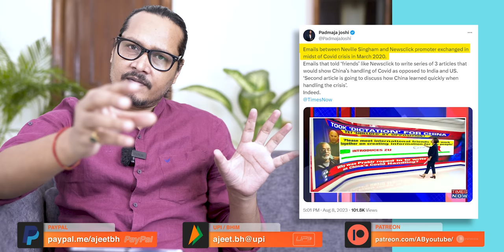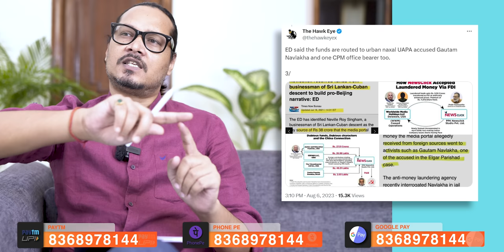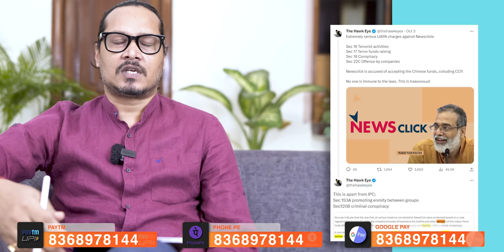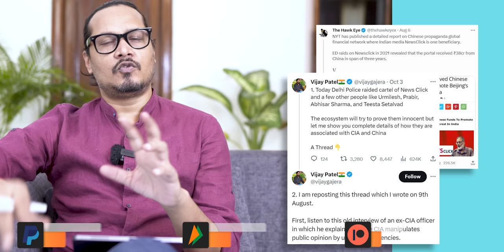NewsClick Raids: Abhisar, Ravi Nair, Paranjoy, Chinese Agents Exposed | पत्रकारिता या दलाली?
Ajeet Bharti explains how Chinese funds made its way in to Indian news entity NewsClick as its ‘journalists’ including Abhisar Sharma, Urmilesh, Pranjoy Thakurta were raided. Delhi Police took them for questioning.
If you liked the video, please support us:
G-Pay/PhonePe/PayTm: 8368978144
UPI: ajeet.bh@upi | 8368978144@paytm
00:00 Promo
02:29 Intro-NewsClick Raid
06:16 Abhisar’s China Connection
14:06 NewsClick & Chinese Funding
15:45 Ravi Nair, Mail Leak
23:23 Can They Be Called Journalist?
28:36 Press Club, Editors’ Guild
32:38 Is It Attack On Free Speech

This video is about: ajeet bharti, ajeet bharti latest video, ajeet bharti channel, ajeet bharti youtube channel, ajeet bharti satire, ajeet bharti roast, ajeet bhartii vyangya, ajit bharti, ajit bharti video, ajit bharti latest, ajeet bhai video latest, Newsclick raid, newsclick ED raid, newsclick Chinese funding, newsclick enforcement directorate, ED abhisar Sharma, Abhisar Sharma ED raid, Abhisar Sharma newsclick, Abhisar Sharma China funding, n ram China funding, n ram newsclick, Teesta Setalvad ED, Ajeet bharti newsclick, Ajeet bharti abhisar Sharma, Ajeet bharti on ED newsclick, ajeet bharti N Ram newsclick, Neville Roy Singham, Neville Singham Chinese funding, newsclick anti India, china funds newsclick, newsclick adani, abhisar Sharma Adani, Ravish kumar newsclick ED, Ravi Nair newsclick, Ravi Nair Chinese funding, Ravi Nair adani, Ravi Nair rafale, paranjoy guha thakurta